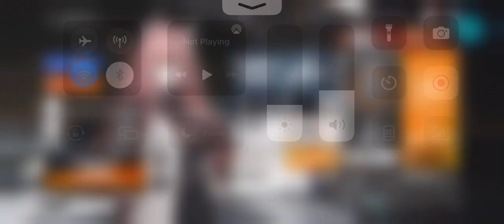[PNC] Pulling for Daiyan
just another gacha pulling video
this time from project neural cloud